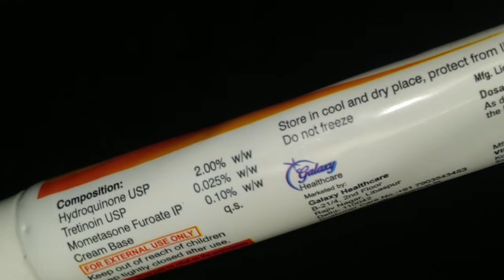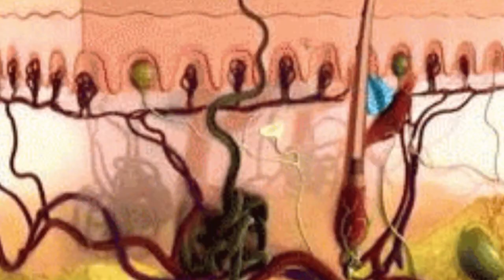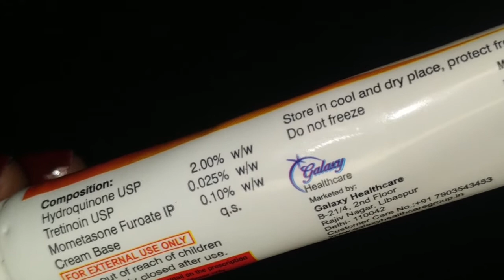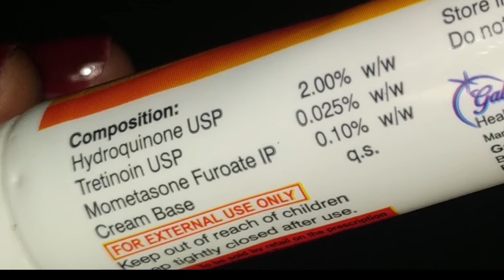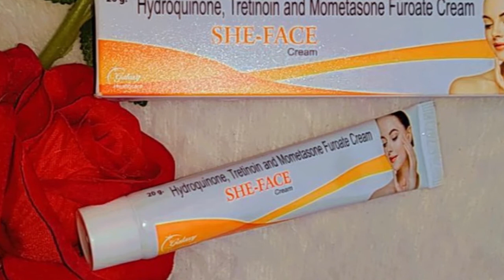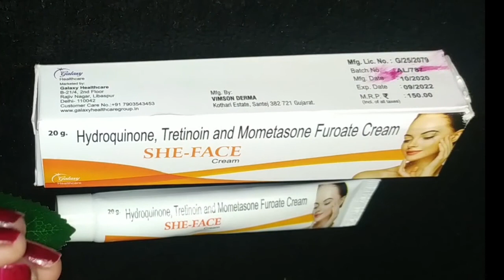SHE-FACE CREAM BEAUTY EXPERT REVIEW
She-Face Cream
Best Acne Cream
Best Pimple Cream
Best Cream for Scars
Best Cream for Dark Spots
Gives Naturally fair Skin
Dermologicly Tested
Best Cream for skin Treatment
Best Cream for skin Problems
Recommended by Skin Experts
Suits all skin type
Use Only in Night at Bed Time